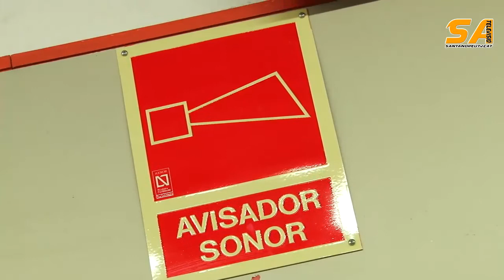191212 El IES El Plau evacuat en pocs mes de 4 minuts.